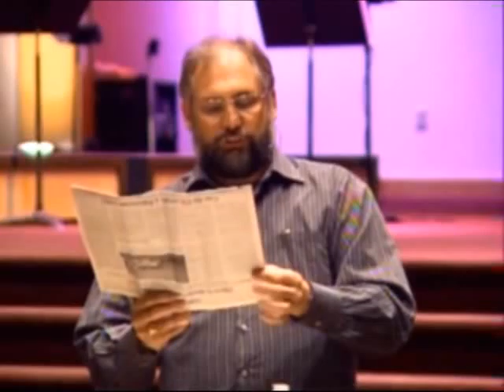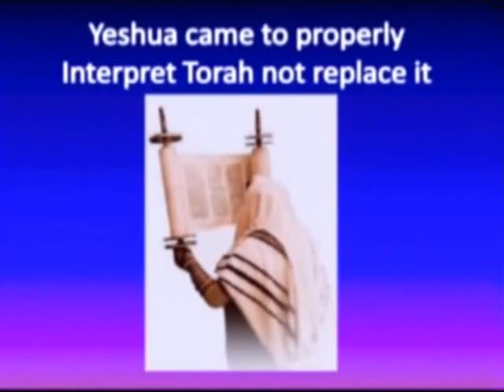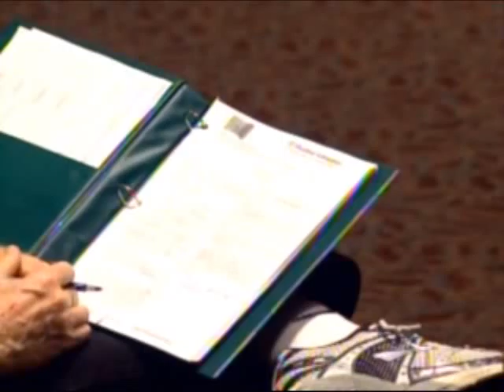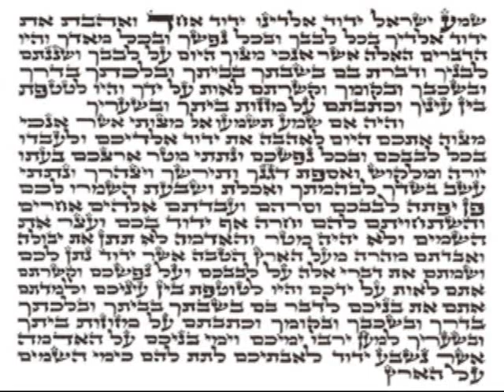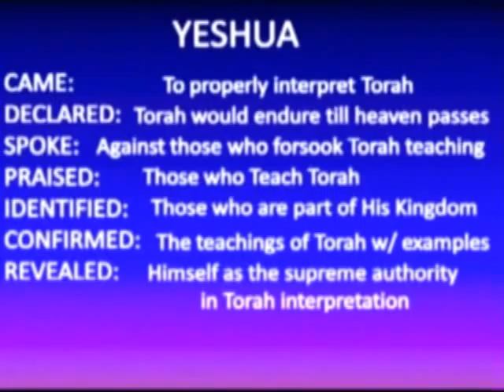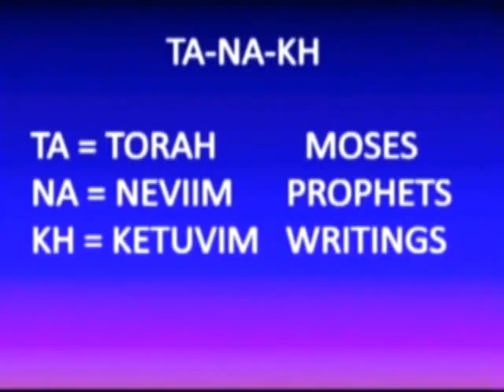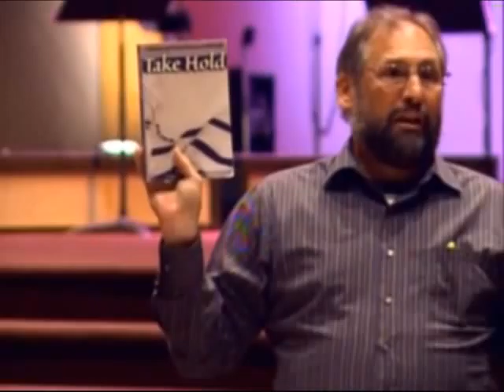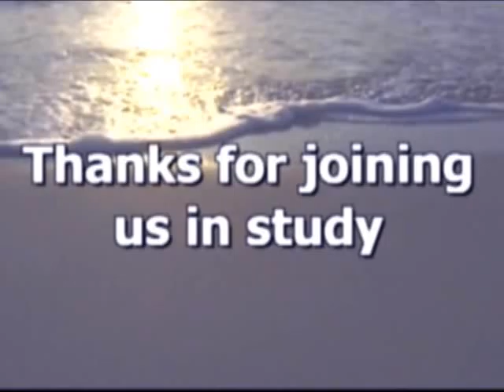November 1, 2010 - Yeshua our Cornerstone-From the Torah through the Gospels, Acts & Epistles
THE MESSIAH AND THE TORAH Pastor Mark Biltz Session 5 What did Yeshua think of the Torah? We will look at verses in three key chapters of the Gospels seeing that Yeshua taught that the Torah was to be carried and taught wherever the disciples went. It was the document teaching the redeemed how to walk in righteousness. Matt 5 / Matt 28 / Luke 24 Our purpose is to show that: • Yeshua came to properly interpret Torah not replace it. • Yeshua instructed His disciples to teach Torah to their students • Yeshua set the interpretative principle when He said the Torah is all about Himself.